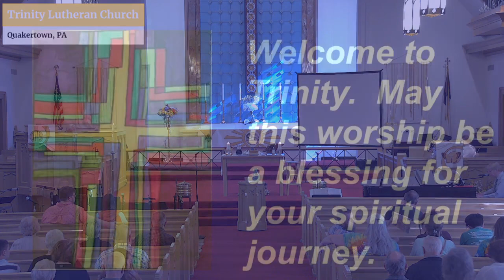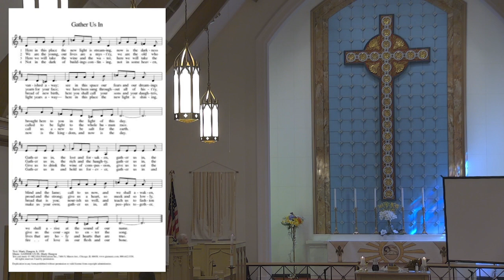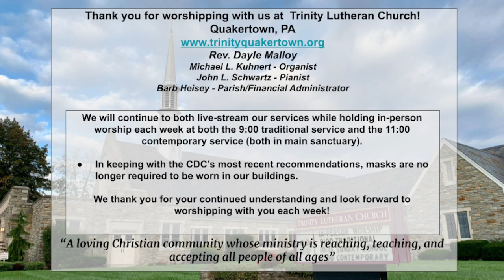Trinity Lutheran Church Quakertown, PA; Fifth Sunday of Easter 5/7/23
Thank you for joining us in worship this morning!
5/30/2023:        Permissions
All scripture from New Revised Standard Version of the Bible (NRSV).
Permission to podcast/stream the music in this service obtained from ONE LICENSE [License A-732901], CCLI [Streaming License CSPL046063], and CCLI [Copyright License #2408879].
“Hallelujah! Jesus Lives!” [Text and Music: Public Domain] Used by permission: PUBLIC DOMAIN.(Gathering Hymn – ELW #380: Piano/Organ/Congregation)
Medley: “I Am Thanking Jesus” [Text © 1986 Augsburg Fortress]; “Kids Under Construction” [© 1976, 1990 Gaither Music Company]; “We’re Goin’ Fishin’” [© 1998 Cathy Skogen-Soldner] Used by permission. (Music Ministry: Piano/Expressions of Hope! Youth Choir)
“Praise God, From Whom All Blessings Flow” [Alt. Tune: “All Creatures Of Our God And King”, Text and Music: Public Domain] Used by permission: PUBLIC DOMAIN. (Offertory Response: Piano/Organ/Congregation)
Trinity Evangelical Lutheran Church, Quakertown, PA is a 501c3 organization.